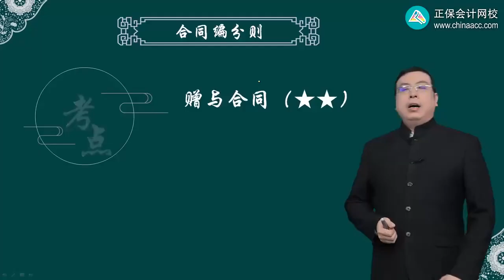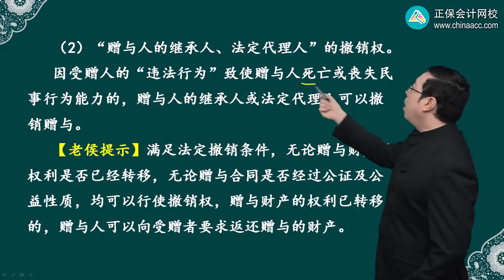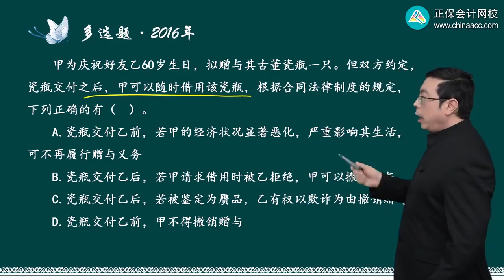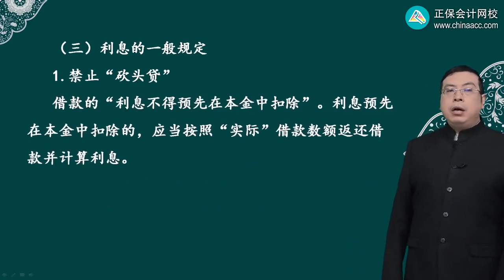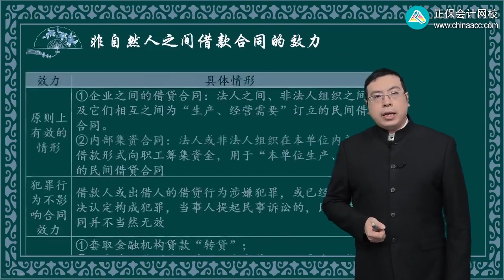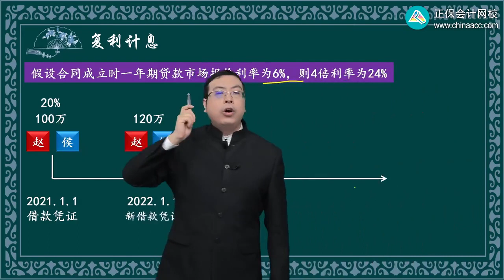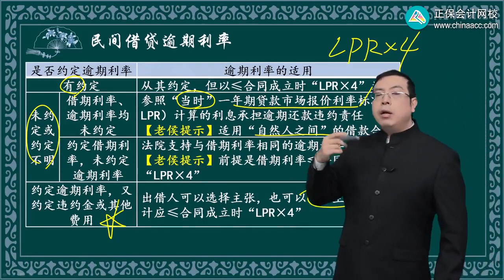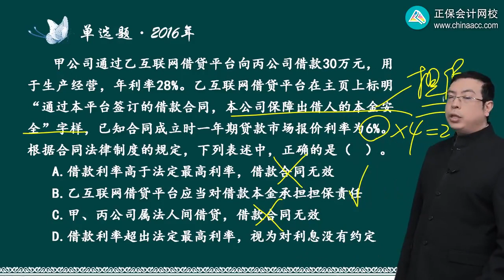2023 CPA 经济法 侯永斌 基础精讲班 第0414讲 赠与合同、借款合同